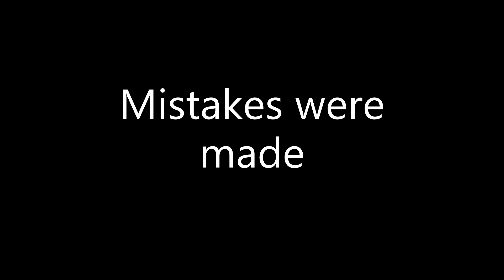Frustration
Things went badly. Mistakes were made.